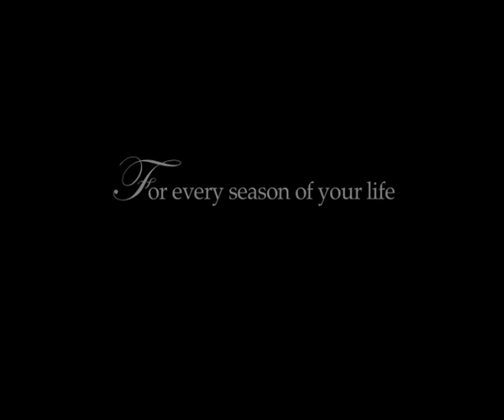Ekonor 30secs_final_HR.mov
Stephan Tan